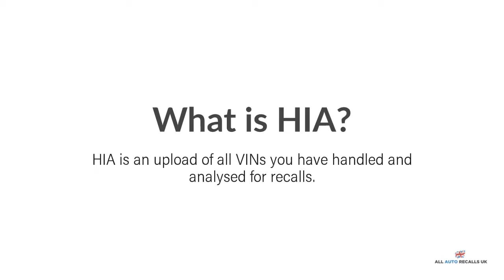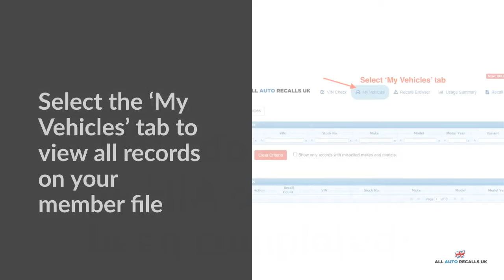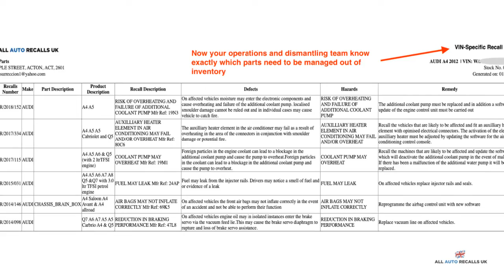Historical Inventory Analysis Check - AAR UK